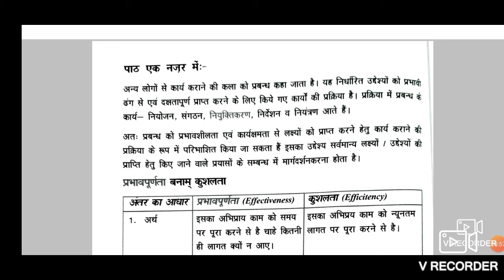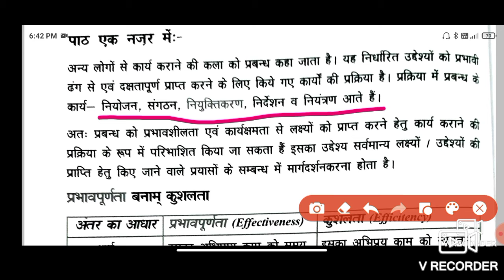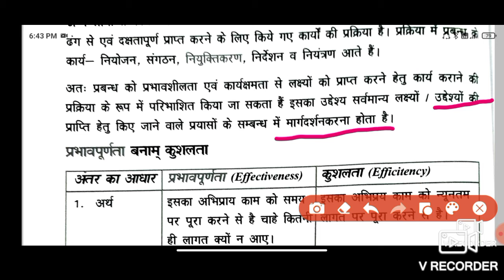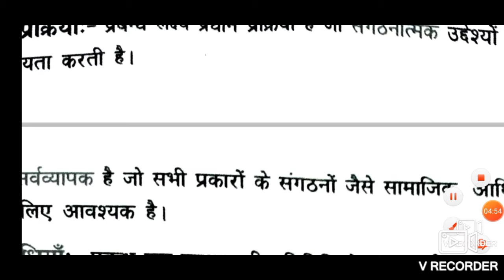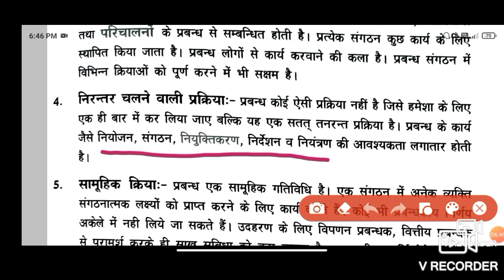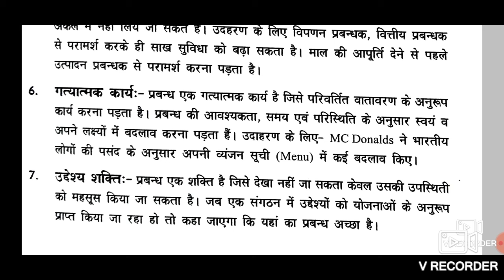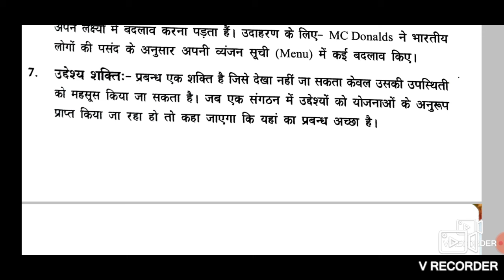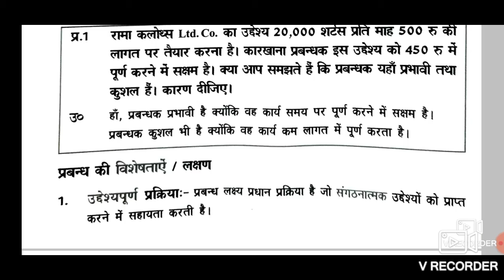Business Studies Class 12 Ch 1 Management Part 1 With : Keshav Jha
Hello Everyone!

Here I am with another video, with this video I am going to start a new series in which I will discuss the key points of Business Studies from the support material provided by Delhi Government.

In the time of lockdown and school shutdown everyone is facing problem of study.

Majority of students of class 12 are studying major subject as much they can but for subjects like Business Studies they are not providing so much of time.

So I decided to bring these videos in which I will try to provide you all the key points and story summary by using the support material provided by Delhi government.

If you have any query please ask in comment box.